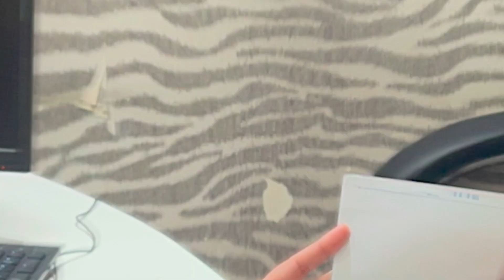ਕਿਊ 𝗖𝗔𝗡𝗔𝗗𝗔 🇨🇦 ਜਾਣ ਲਈ ਗੁਰਪ੍ਰੀਤ ਨੂੰ ਆਣਾ ਪਿਆ 𝗗𝗘𝗟𝗛𝗜 ਤੋਂ 𝗦𝗔𝗜 𝗢𝗩𝗘𝗥𝗦𝗘𝗔𝗦...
ਜੇਕਰ  ਤੁਹਾਡੀ ਵੀ Dream Country ਕੈਨੇਡਾ ਹੈ ਤਾਂ ਅੱਜ ਹੀ ਅਪਲਾਈ ਕਰੋਂ ਆਪਣਾ Study Visa ਸਾਡੇ Visa Expertsਦੀ  ਸਲਾਹ ਦੇ ਨਾਲ ਅਤੇ ਦਵੋ ਆਪਣੇ ਸੁਪਨਿਆਂ ਨੂੰ ਇੱਕ ਨਵੀ ਉਡਾਣ ✈️